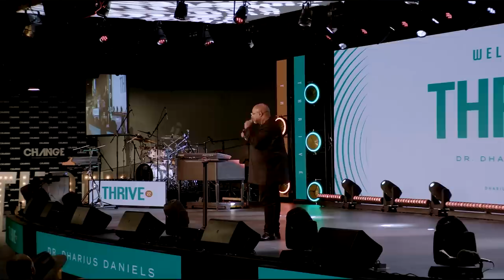The Financial Statement of Jesus Christ // Thrive Conference 2022 // Bishop Wayne Malcom